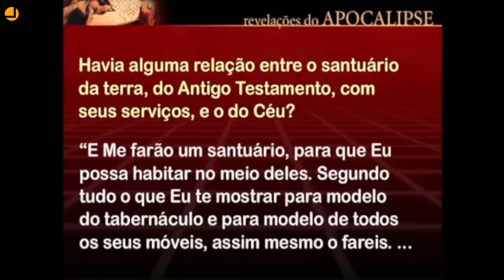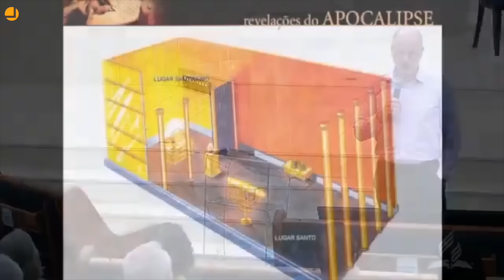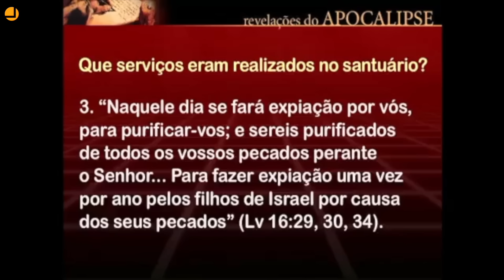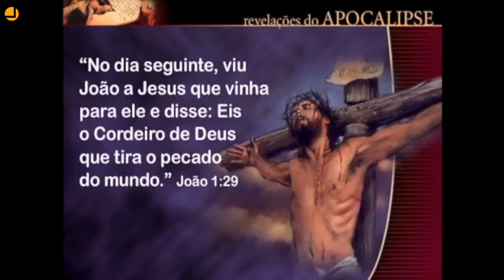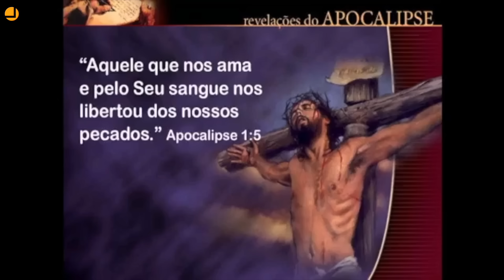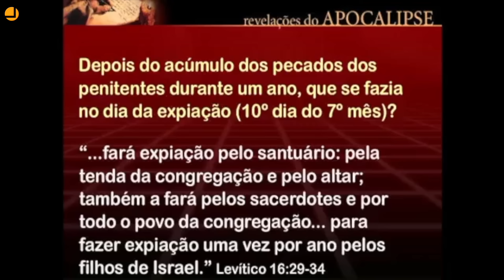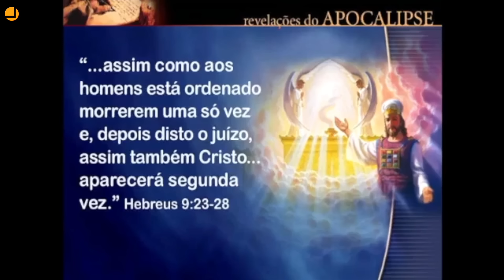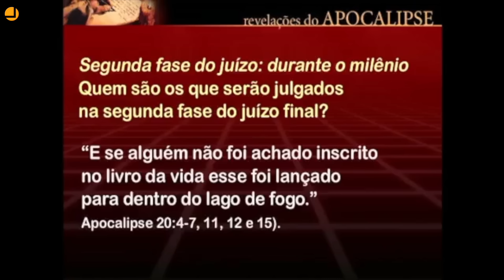AS PROFECIAS DO APOCALIPSE #07: O santuário celestial e o juízo